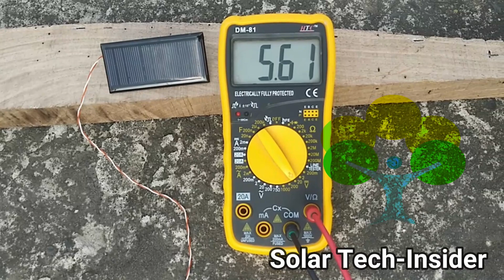How to calculate solar panel voltage without multimeter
Bina multimeter ke solar panel ka voltage kaisai jaane ?